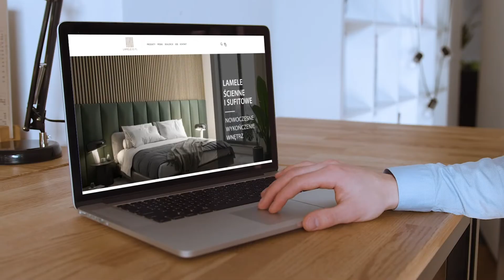Lamele 3D | Vidsdeal product video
Do you need a product video that will increase sales in your store or on Amazon? We are a team of creators who will create a product video for you.

Get to know examples of video production ordered by our customers for e-commerce platforms, such as: Amazon, Facebook, eBay, or Shopify.com.

Product video on Amazon will make your customers better understand your product and you will increase your sales. Product video is now the most efficient marketing tool that let your client better understand your product.

Check for yourself how video ad will increase your sale rate

PL

Potrzebujesz filmu produktowego, który zwiększy sprzedaż w Twoim sklepie lub na Amazonie? Jesteśmy zespołem twórców, którzy stworzą dla Ciebie film produktowy.

Poznaj przykłady produkcji wideo zamawianych przez naszych klientów na platformy e-commerce, takie jak: Amazon, Facebook, eBay czy Shopify.com.

Wideo produktowe na Amazon sprawi, że Twoi klienci lepiej zrozumieją Twój produkt, a Ty zwiększysz sprzedaż. Wideo produktowe jest teraz najskuteczniejszym narzędziem marketingowym, które pozwoli Twojemu klientowi lepiej zrozumieć Twój produkt.

What we do: product video, product video on Amazon, video explainers, dropshiping video, short video ads, video for facebook ads, ecommerce video, video for online shop, Vidsdeal product video